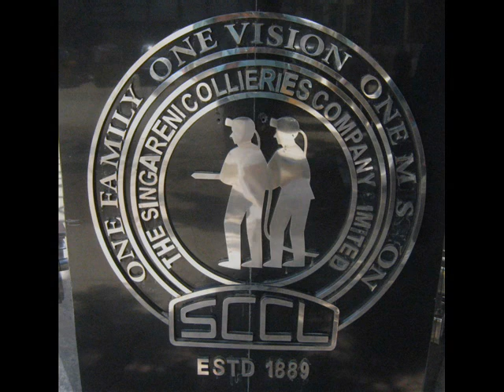Singareni Song/ Vengala Bhasker Songs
singareni song